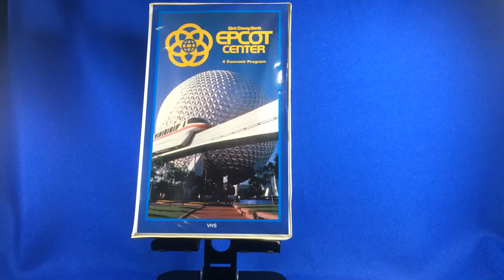VHS: Walt Disney World Epcot Center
A Souvenir Program